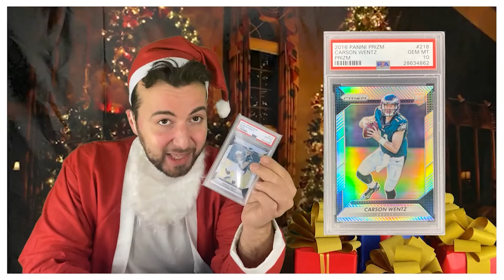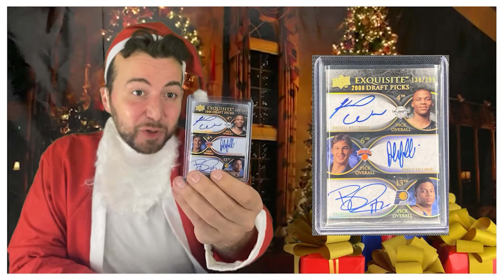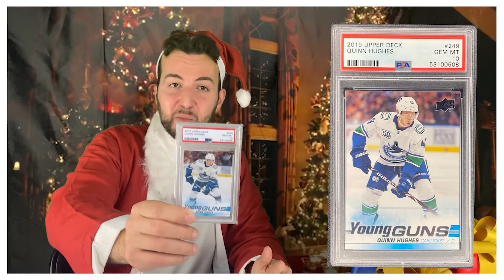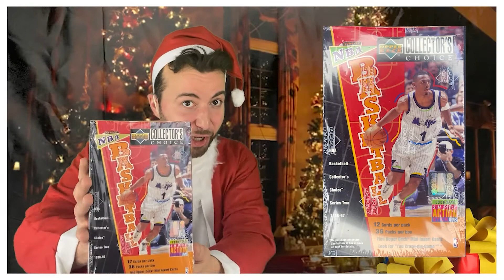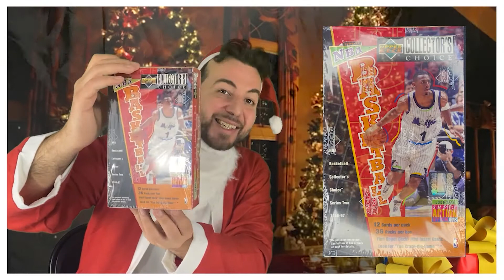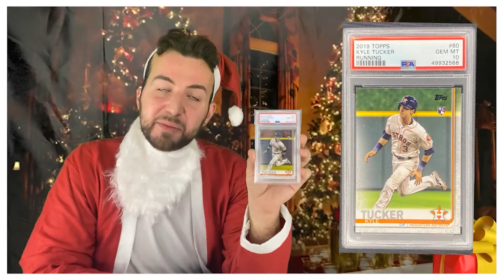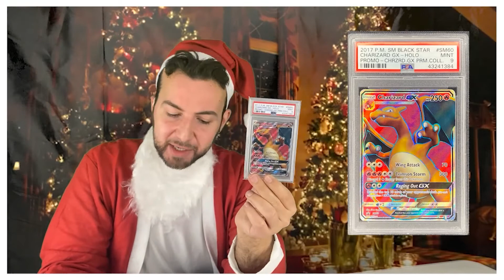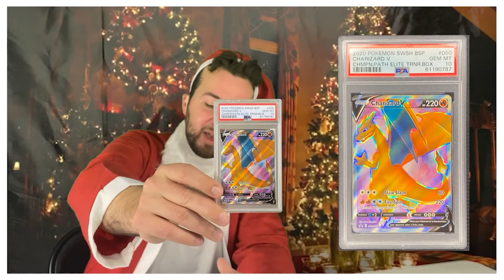Daily Deal Holiday Edition!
On Daily Deals, we aim to bring the most cost-efficient investment opportunities to the community by passing on our value to you! On this Holiday Edition, Santa stopped by and insisted we pass on some must-see savings to a sports card community that we are so thankful to be a part of!

With presents under the tree, and a cozy fire crackling behind us, we only ran short on the eggnog. Santa may not have gotten his milk and cookies this time around, but we made sure to pass on all the good tidings we could gather with over TWENTY heart-warming, holiday deals you will not want to miss out on!

Check out this installment of Daily Deals to snag some Holiday savings. From 1st Edition first expansion Pokémon packs and a HOF-packed hobby box to autographed singles and showcase-worthy slabs, no community member has to settle for coal this year!

“You know” Dad laughed, “we used to put these in the spokes of our bicycles. I wonder if they’re worth anything now.” The hand-me-down 1968 Hank Aaron catalyzed a passion (and borderline addiction) for the hobby which has persisted over time. Anything But Commons formed from the idea that there is no such thing as a “common”. Each card, every signature, stitch, or sow symbolizes an encapsulated moment of Americana correlating to its own unique story and inherent value.

The community that encompasses these treasures represents the connections and relationships Anything But Commons strives to support. The big hits and bangers will always be there, but it is the stories and personal connections that this industry stands on, thrives on, and survives on.

Anything But Commons’ services have accrued to include grading, consulting, brokering, and consignment. Check out ABC’s collection, inquire into services, or say hello at one of the many shows attended and set-up at!